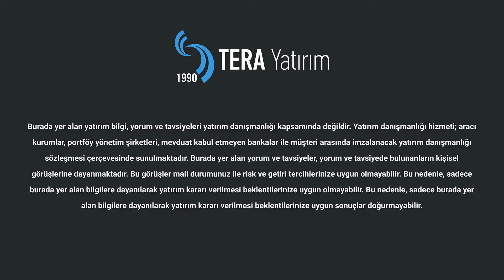06.09.2021 - Tele1 - Gerçek Ekonomi | Tera Yatırım Stratejisti Mehmet Bilal Bircan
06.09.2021 - Tele1 - Gerçek Ekonomi | Tera Yatırım Stratejisti Mehmet Bilal Bircan